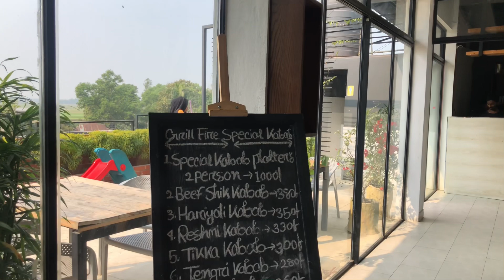Day out with me 🌈🍭